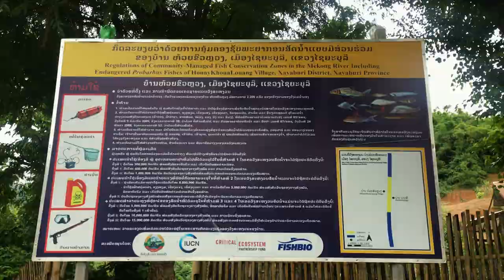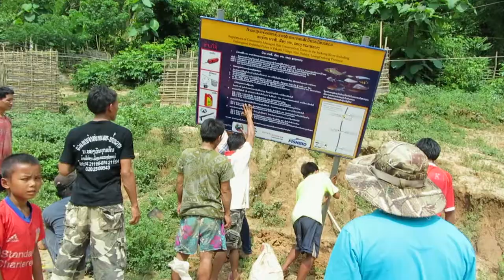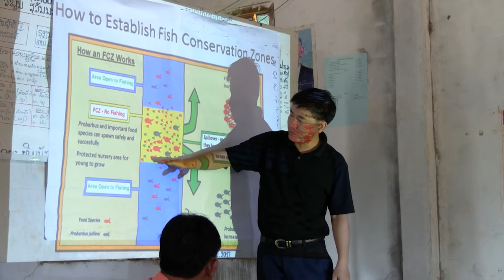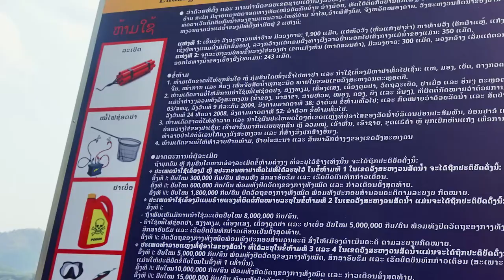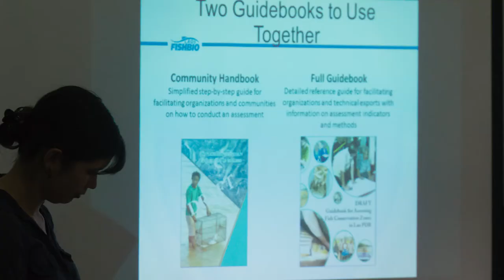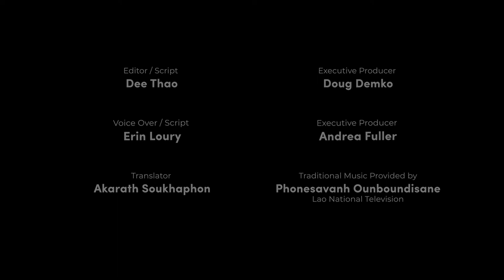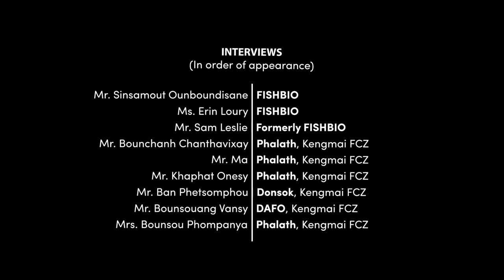Fish for the Future: Community Managed Fish Conservation Zones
Communities in Laos or Lao PDR are looking towards fish conservation zones as a strategy to conserve local resources. With support from the Critical Ecosystem Partnership Fund, a network of seven FCZs was established on the mainstem of the MekongRiver and managed by nine communities. These communities hope to conserve two species of endangered fish, Julien's Golden Carp and the Thick-lipped Barb. These species of fish are some of the largest found in the Mekong River. Historically, they could grow to 70-80 kgs or 154-176 pounds.